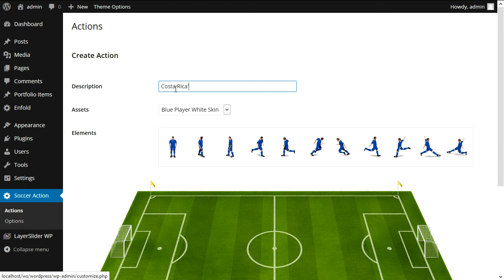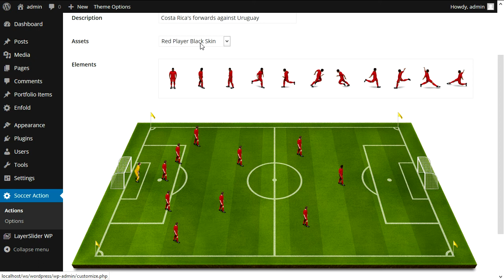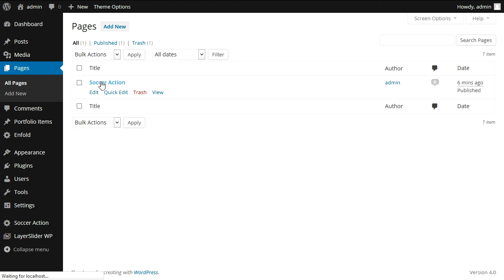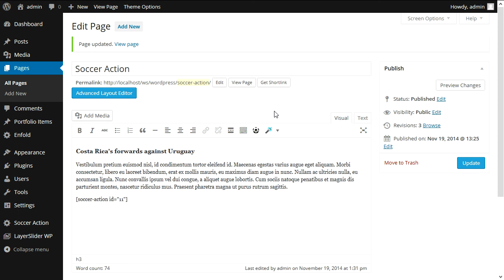Soccer Action plugin for WordPress - Tutorial 1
Tutorial 1 for the Soccer Action plugin for WordPress.